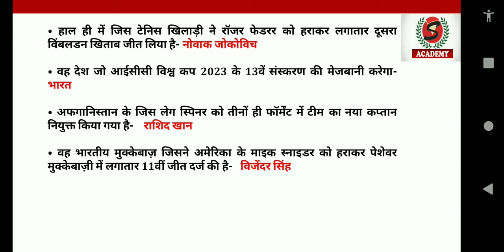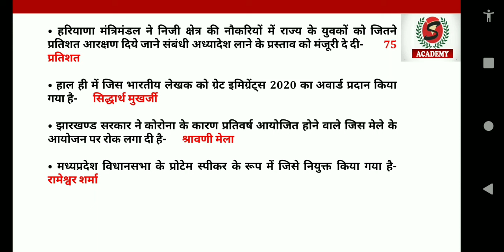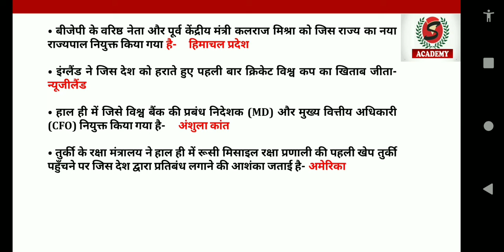Best 300 July 2020 Part 3 Hindi ll Top One Liner July Current Affairs For STET, UPSC,BPSC,Bank,SSC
👉 Welcome to S ACADEMY Official YouTube Channel.🙏

                      ✌️UPSC
                      ✌️BPSC
                      ✌️BIHAR DAROGA
                      ✌️BIHAR SSC
                      ✌️BIHAR STET/TET
                      ✌️UTTAR PRADESH PCS
                      ✌️UP TEACHER
                      ✌️ BANKING
                      ✌️RAILWAY
                      ✌️AND MANY MORE

llllllllllllllllll
llllllllllllllllll